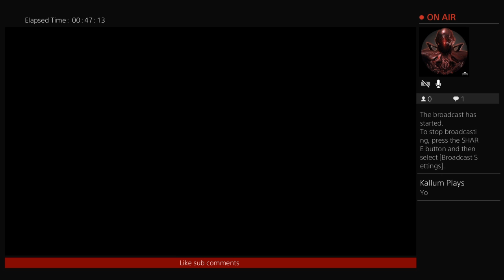Road to pestige master level 100